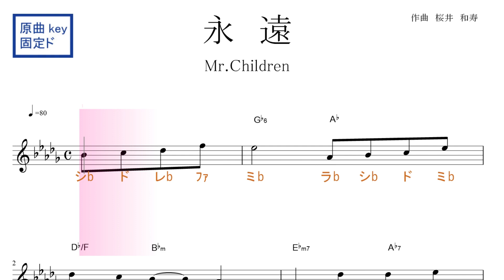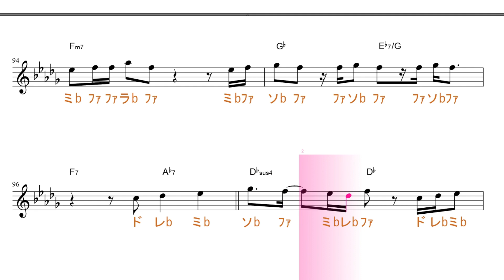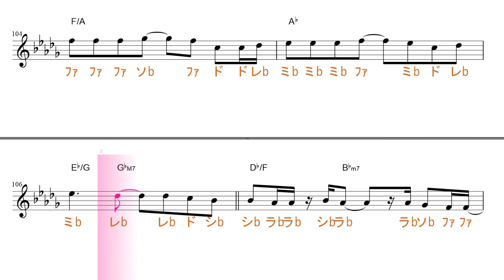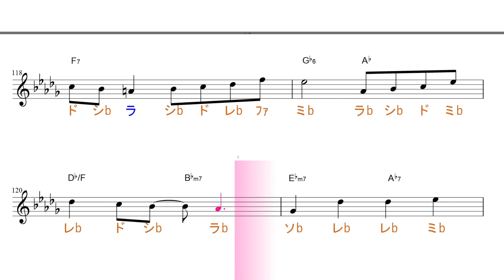永遠（Mr.Children ミスターチルドレン) Netflix映画『桜のような僕の恋人』主題歌 原曲key固定ド読み／ドレミで歌う楽譜【コード付き】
この動画は、原曲と同じkeyの固定ド読みです。基本、が、♯します。
同じ動画の、移動ド読みバージョンはこちら→
大きく転調した時は、改めて新しいkeyの移動ド読みで、考えるのが、基本ですが、セカンダリードミナントセブンなど、一時転調は無視します。

使用方法；
１、まずは、流し聴きしてみて下さい。
２、可能なら、本物のオーディオ推奨。
３、速度調節します。youtube 動画は、音程を変えずに、速度を変えることが出来ます。画面右下の設定、再生速度とあり、選べるようになっています。
４、何度か、聞いているだけで、自然と覚えて、音名が、時々でも浮かぶようになって来ます。寝ながら、ループ再生しておいても、効果あります。
５、余裕があれば声も出してみましょう。正しい言葉・文字でなくて構いません。分からない部分は、唸るような感じで。
６、音楽教室の教材などにも最適です。ご活用下さい。
７、他にも、様々な活用法が考えられると思います。